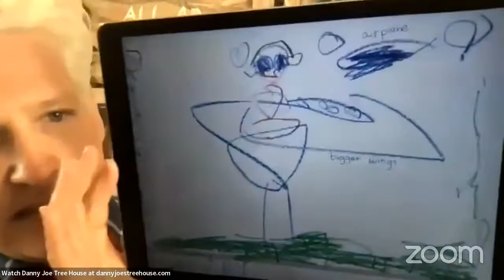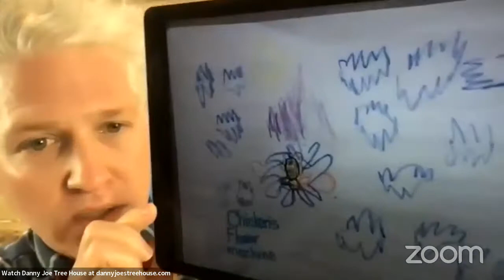When Chickens Fly! Calling all Pre-K-2 student inventors and artists!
The Enoch Pratt Free Library in collaboration with the preschool series, Danny Joe’s Tree House, needs your help to make a chicken fly with the power of S.T.E.A.M. That’s Science, Technology, Engineering, Art and Math.

Learn more about Danny Joe’s Tree House at dannyjoestreehouse.com